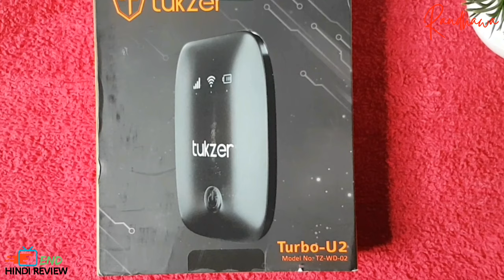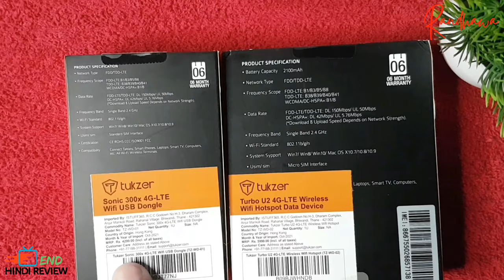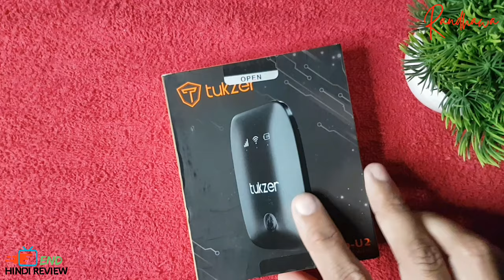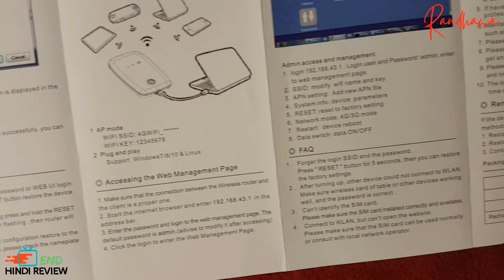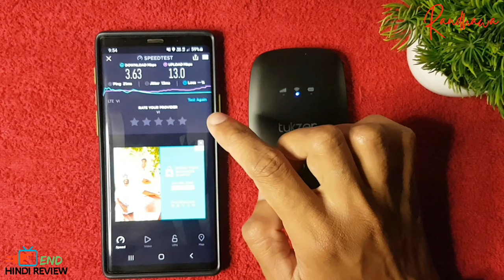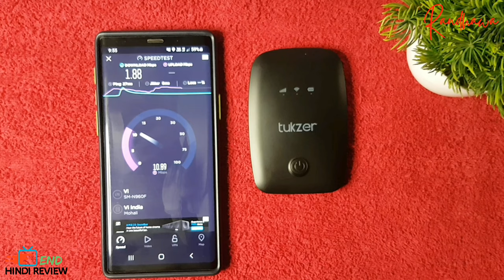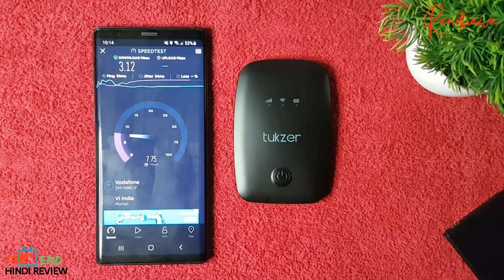Turbo-U2 , Stick Sonic-300x / Unboxing / Specification / Speed Test 🔥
○  Hi

💥 Single Band Rang Extenders Buy Link 👇

⚬TP-LINK TL-WN821N

💥 Dual Band Range Extender Buy Link 👇

⚬TP-Link (RE305)

💥 Timestamps :
00:00 Intro
01:06 Specification
02:07 Unboxing
02:43 User Manual
03:08 First Impression
05:53 Speed Test
09:52 Should You Buy or Not
10:59 End